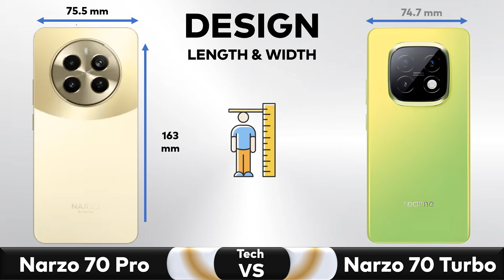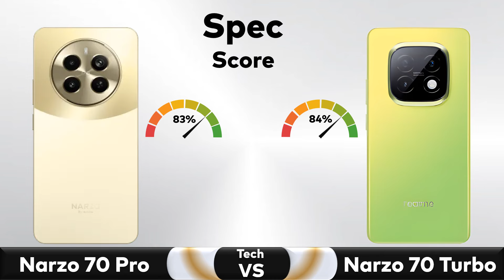Narzo 70 Pro Vs Narzo 70 Turbo - Full Comparison 🔥 Techvs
✅ Comparison: Narzo 70 Pro Vs Narzo 70 Turbo - Full Comparison || Price || Specs || Review

▶️Also Searched◀️
realme narzo 70 pro first look
realme narzo 70 pro review
realme narzo 70 pro features
Realme narzo 70 pro camera review
realme narzo 70 pro vs
Camera Phone
best phone
best phone under 20000
Best camera
Realme
Budget 5G Phone
Best Budget Phone
Xiaomi,Gaurav Chaudhary
70 Pro 5G
Narzo 70 Pro Camera